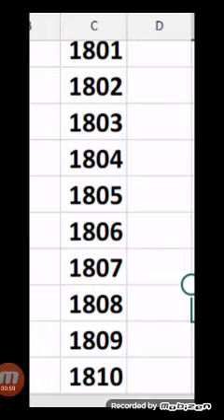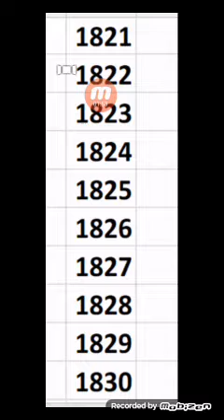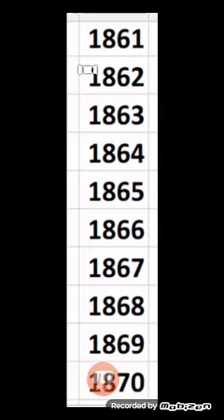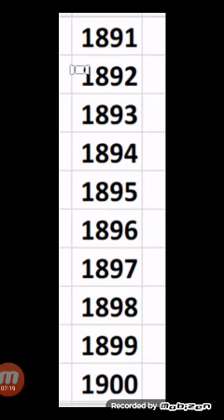រៀនរាប់លេខពី ១៨០១ ដល់ ១៩០០